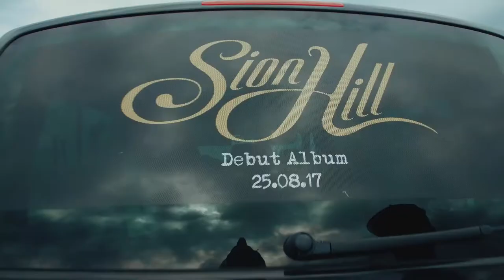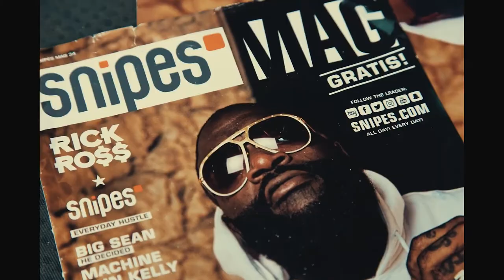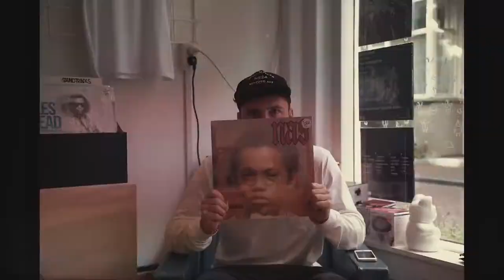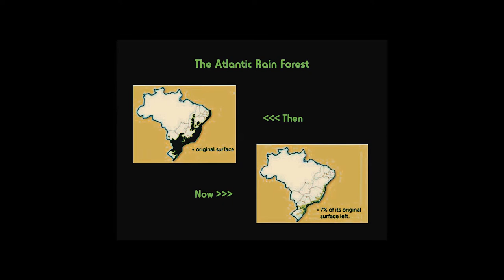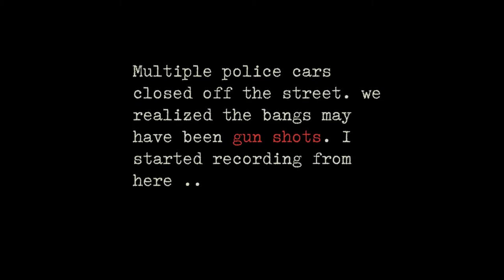GUNSHOTS IN AMSTERDAM - Being An Elephant Tour [Episode 4]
Irish Soul Singer songwriter Sion Hill embarks on session tour across Europe with a different live filmed session in a different city every day.           The debut album 'Elephant' is out now

Video - Nathan Ivor Scott Barlow